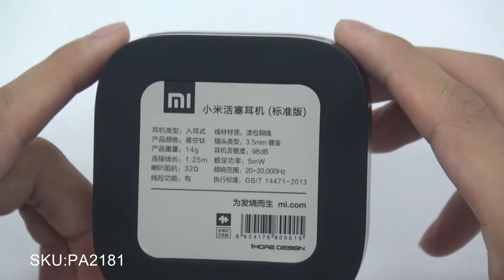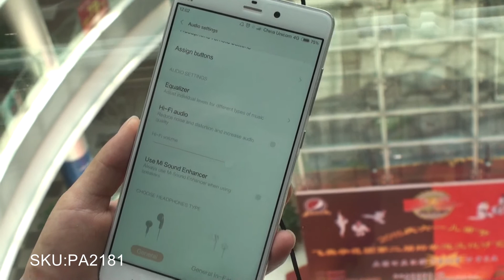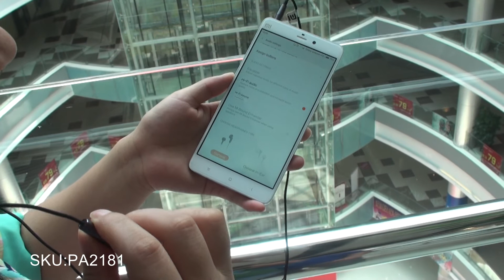Xiaomi New Upgraded Generation lll Remote Microphone Piston Earphone with Earbud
Features:
Piston design, give you a better sound quality.
With metal composite membrane technology, high-fidelity sound quality, give you different enjoy.
Precision structure design and professional tuning method.
The third generation damping system for purer sound quality.
Durable, break-resistant Kevlar fiber cable.
Comfortably fit the ear, easy to wear.
Aluminum alloy wire drawing effect, anodic oxidation process, corrosion resistance is strong.
3.5mm jack plug, compatible with most Android phones, and support part of the function for IOS devices.